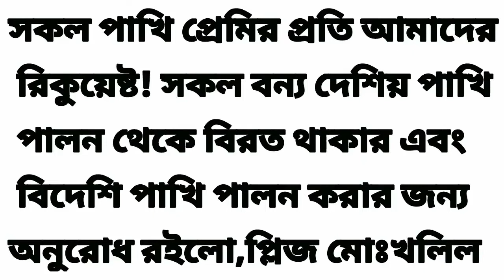লাল নুড়িবাটান।প্রজনন সময় মে-আগস্ট।বাসা বাঁধে নূড়ি পাথরের ওপর।ডিম পাড়ে ২-৫টি।ডিম ফুটতে সময় ২২-২৪ দিন।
লাল নুড়িবাটান।প্রজনন সময় মে-আগস্ট।বাসা বাঁধে নূড়ি পাথরের ওপর।ডিম পাড়ে ২-৫টি।ডিম ফুটতে সময় ২২-২৪ দিন।Ruddy turnstone  Arenaria interpres-@Family24

Family24 Pakhitottho World-Bird-Life-Information#pexels#shrotvideo

পান্থ-পরিযায়ী পাখি (চলার পথে যে পাখি স্বল্প সময়ের জন্য কোন অঞ্চলে বিচরণ করে)। আমাদের দেশে আসে নভেম্বরের দিকে। বিদায় নেয় মার্চের মধ্যেই। বাটান পরিবারের পাখিদের মধ্যে এরা মাঝারি আকৃতির। উপকূলীয় এলাকার জলাশয় বা নদ-নদীর বালুকাময় সৈকতে দেখা যায় এদেরকে। জলের ধার ঘেঁষে দ্রুত হেঁটে খাবার খুঁজে চলে। কীট-পতঙ্গ প্রধান খাবার। নুড়ি পাথর কিংবা মাটির ঢেলা সরিয়ে কীট-পতঙ্গ খুঁজে বের করে। তাই এদের নামকরণের সঙ্গে ‘নুড়ি’ শব্দটি যুক্ত হয়েছে। সুর সুমধুর নয়। ডাকে ‘টুক-টুকাটুক’ শব্দে। অপেক্ষাকৃত ছোট দলে বিচরণ করে।

পাখির বাংলা নাম: ‘লাল নুড়িবাটান’, ইংরেজি নাম: ‘রাড্ডি টার্ন স্টোন, (Ruddy turnstone) | বৈজ্ঞানিক নাম: Arenaria interpres | গোত্রের নাম: ‘স্কোলোপাসিডি’| এরা ‘পীত পাথরে বাটান বা পাথর-ঘুরানি বাটান’ নামেও পরিচিত।

লম্বায় ২২-২৪ সেন্টিমিটার। ঠোঁট কালো, খাটো ও শক্ত। প্রজনন মৌসুমে গায়ের রঙ বদলায়। এ সময় মাথা, গলা, বুক সাদাটে দেখায়। এর ওপর উজ্জ্বল কালো ছোপ নজরে পড়ে। দেহের উপরাংশের পালকে পাটকিলের ওপর সাদা-কালো ছোপ। স্ত্রী পাখির রঙে হেরফের রয়েছে। এদের মাথার রঙ খানিকটা নিষ্প্রভ এবং সাদাটে ভাবটা কম। প্রজনন মৌসুমের বাইরে স্ত্রী-পুরুষ পাখি উভয়ের দেহের উপরাংশের রঙ অনুজ্জ্বল হয়ে পড়ে। এ সময় মাথার রঙ বদলে গাঢ় বাদামি রঙ ধারণ করে। পা খাটো, কমলা লাল। লেজ খাটো। অপ্রাপ্ত বয়স্কদের রঙ অনেকটাই ফিকে।

প্রধান খাবার: ভূমিজ কীট-পতঙ্গ। এ ছাড়াও জলজ শেওলা খেয়ে থাকে। প্রজনন সময় মে থেকে আগস্ট। প্রজনন ভূমি উত্তর মহাসাগরের আশপাশ এলাকা। বাসা বাঁধে নূড়ি পাথরের ওপর ঘাস, লতা-পাতা বিছিয়ে। ডিম পাড়ে ২-৫টি। ডিম ফুটতে সময় লাগে ২২-২৪ দিন।

লেখক: আলম শাইন। কথাসাহিত্যিক, কলাম লেখক
 বন্যপ্রাণী বিশারদ ও পরিবেশবিদ
সূত্র: বাংলাদেশ প্রতিদিন